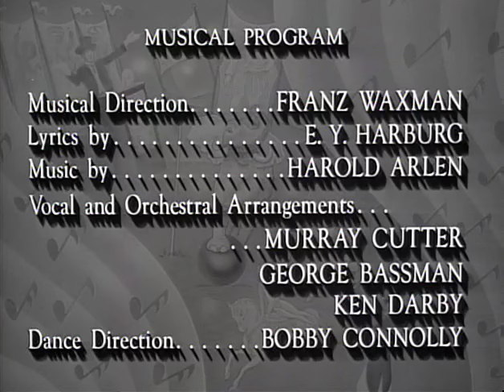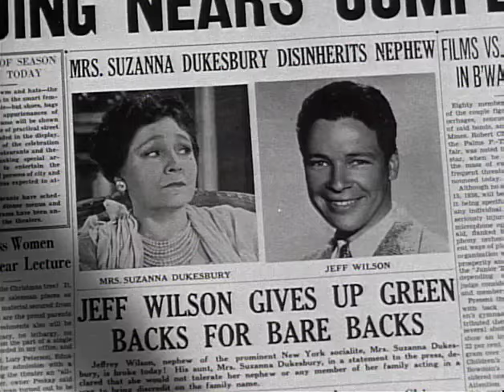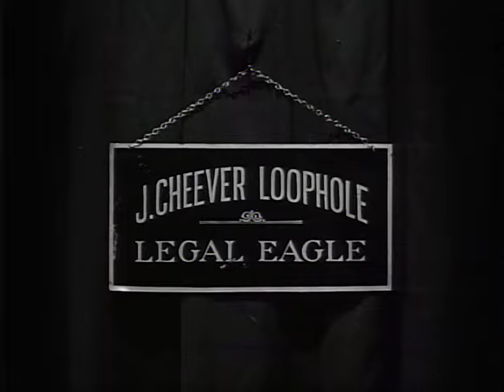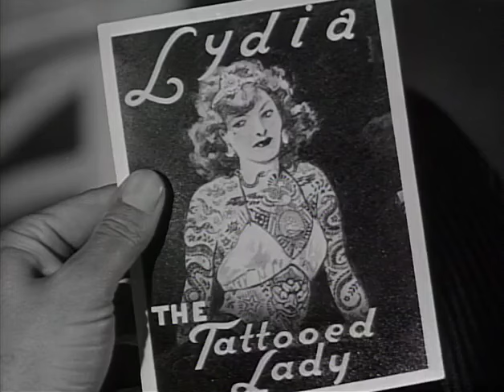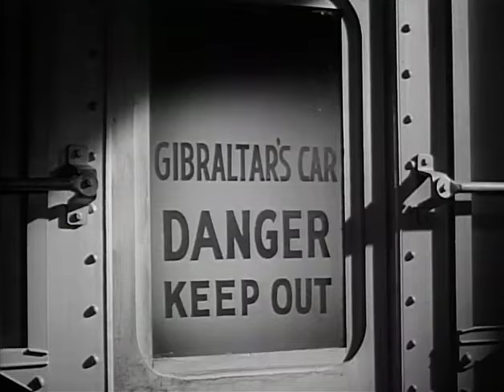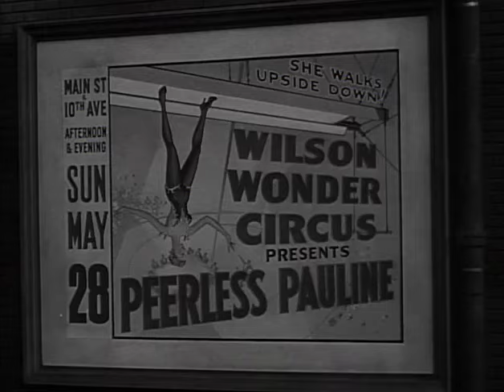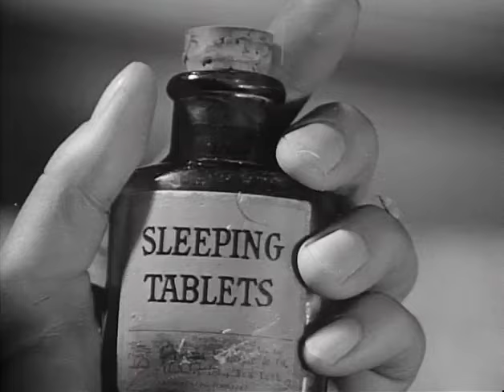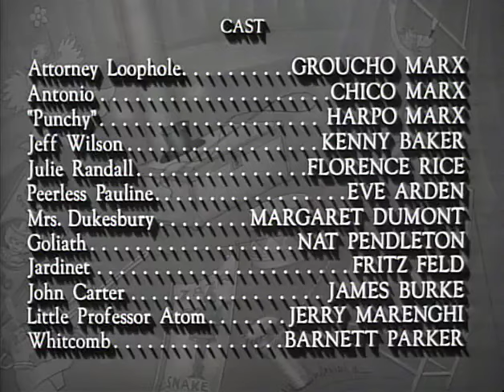Marx Bros. - AT THE CIRCUS 1939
Groucho, Chico, and Harpo try to save a circus. Also starring Margaret Dumont, and Eve Arden.